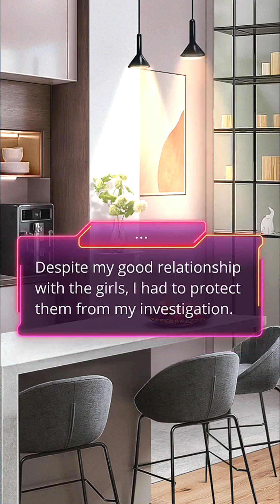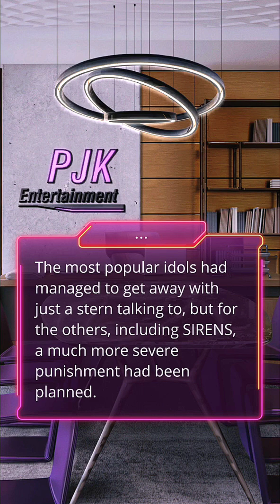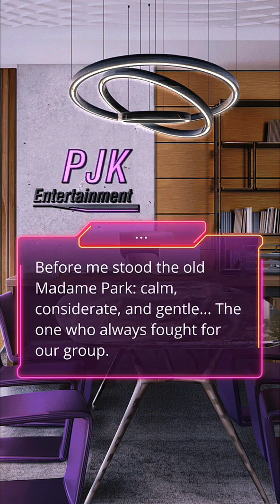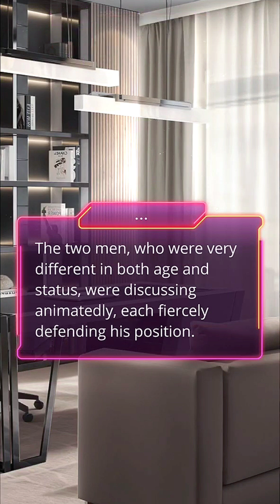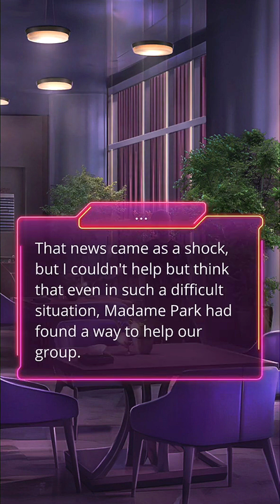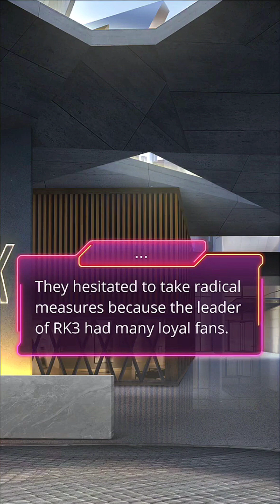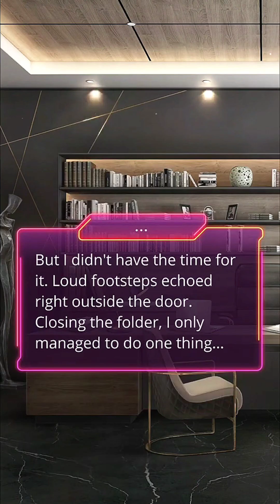✨ GARDEN OF EDEN ✨ (Doo-Yeong💞): Season 2 Episode 6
►Romance Club: Garden of Eden: Doo-yeong Routes Season 2 Episode 6 ~♥ The Game 🎮 ｡.:*♥

Your support means the world to us, and we love hearing from you.

🌸Support me🌸

☀️Find me☀️

Your engagement is what keeps us going. If you enjoyed this video, please show your support by liking it, leaving a comment, and sharing it on your favorite social media platforms. Let's spread the magic of Otome Games far and wide!

If you're a fan of Otome games, this channel is your ultimate destination! We promise to keep you entertained with daily doses of gaming fun.

🔑 Respect for Content Owners: 🔑

At Twlights Sapphire, we believe in respecting the creative rights of content owners. All rights Otome games, tracks, and backgrounds used in my videos belong to their respective creators and owners. We are fully committed to providing proper credits or removing the video upon your request after a few working hours. Your creative rights matter, and please refrain from creating a strike.

Your support is invaluable, and we look forward to embarking on many more romantic adventures with you right here on Twlights Sapphire!